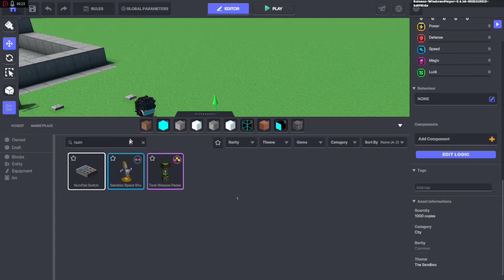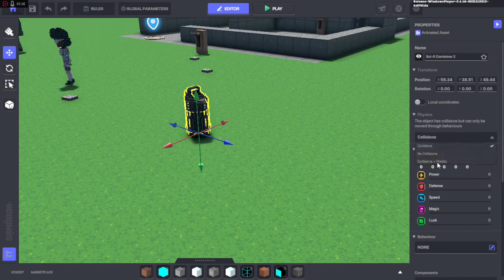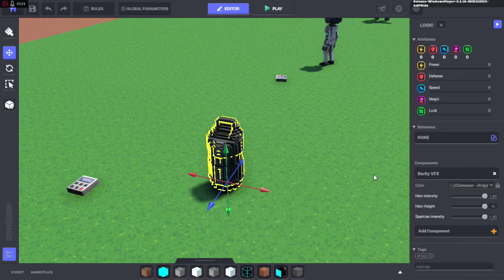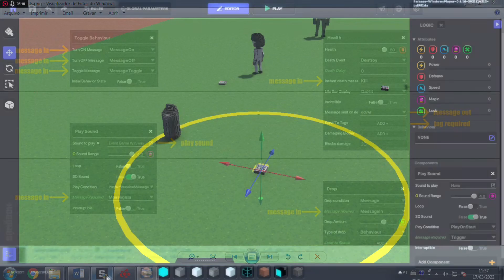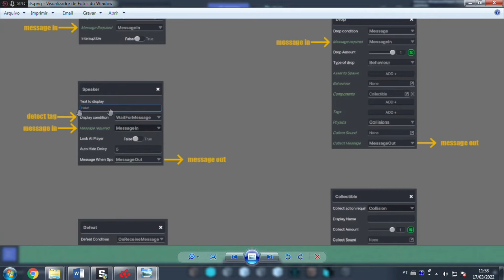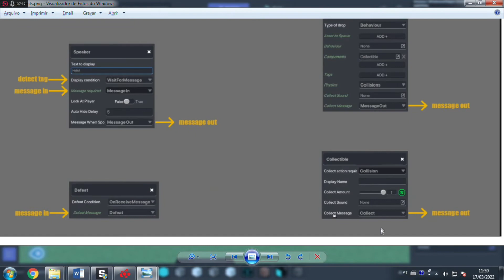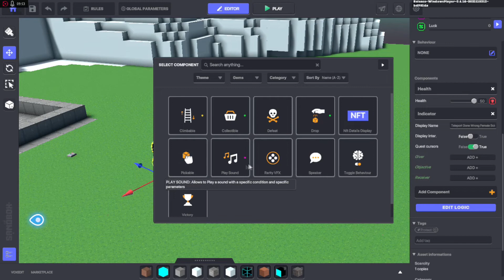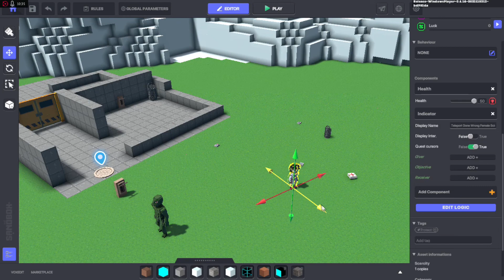The Sandbox – Tutoriais de Game Maker PT/BR – 11 – Components – Pickable, Rarity VFX , Play Sound...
The Sandbox - Tutoriais de Game Maker
Por: Augusto Asciutti (Karatroz)

Conteúdo:
0:00 Pickable – Tornar Itens Móveis e Carregáveis
1:29 Exemplo de Sistema de “Detecção de Pressão”
3:01 Rarity VFX – Efeito de Luminosidade em um Asset
3:55 Play Sound – Tocar um Som Recebendo uma Mensagem
4:15 Revisão Sobre os Componentes e suas Mensagens
4:32 Complemento sobre o Health Component – Mensagem de Morte Instantânea
6:22 Collectible - Tornar um Item Coletável
7:32 Detalhes sobre o NFT Display e Indicator (Será explicado melhor em um próximo vídeo)
9:42 Conclusão

ATENÇÃO COM SUA SEGURANÇA:
- Não seja vítima de phishing ou scams! Sempre verifique o site antes de conectar sua carteira!
- NUNCA, em hipótese alguma, passe sua frase secreta ou senha para NINGUÉM, ou conecte a carteira em links que tenham te enviado.
- Eu nunca vou pedir para você conectar carteira em link nenhum, muito menos sua frase secreta. Qualquer um que te pedir isso usando meu nome, é SCAM.

- Se preferir, entre em contato para adquirir o livro com desconto!

Volume baixo? Adicione a extensão “Volume Booster” no seu Google Chrome.